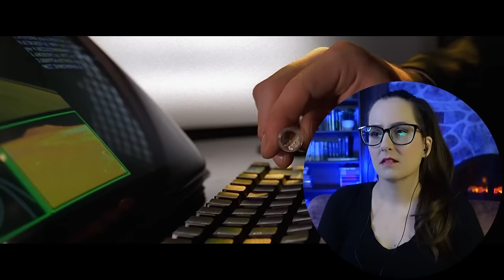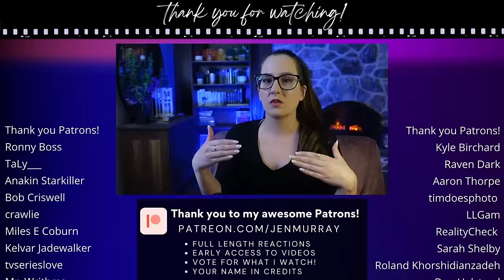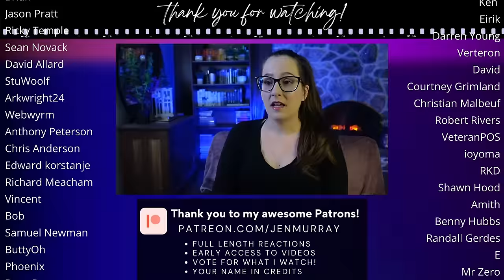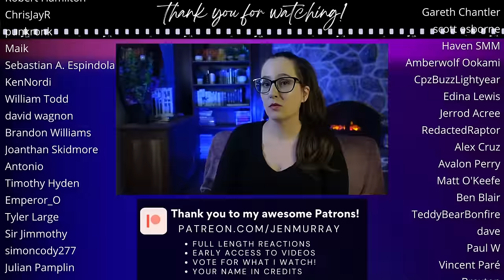*GATTACA* Movie Reaction FIRST TIME WATCHING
Enjoy my first time movie reaction to Gattaca (1997)! 📼 Sync up your copy with mine + we can watch together

350+ Full Length reactions, Early Access to YouTube videos, Your Name in Credits (optional) + weekly Polls to decide what I watch

00:00 Intro
00:10 Gattaca Commentary
31:28 Gattaca Movie Review